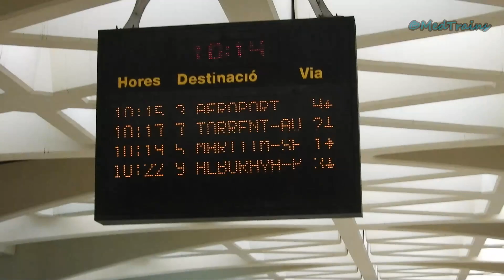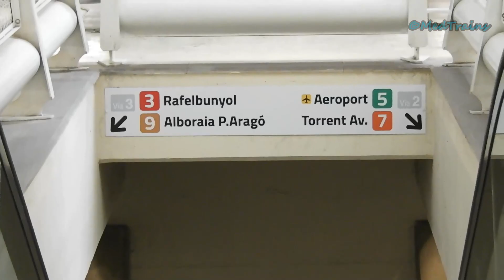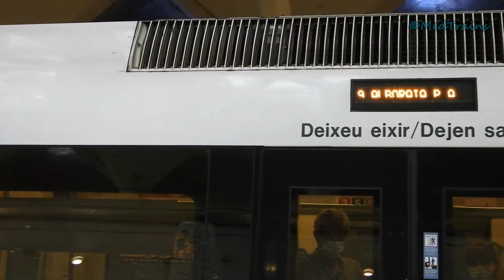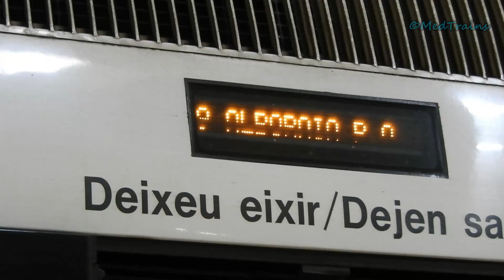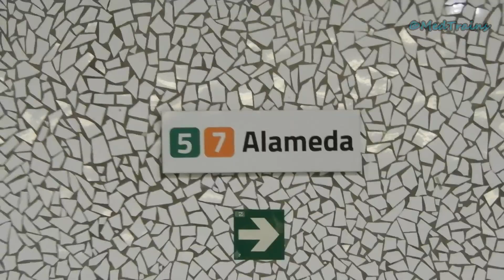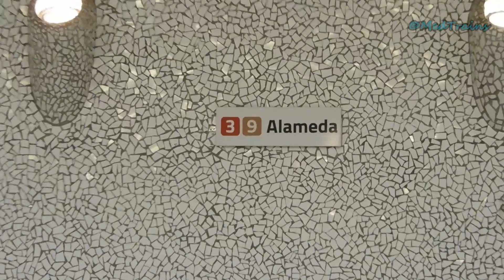Estación de Alameda - Metrovalencia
Un recorrido y circulaciones de metros por la estación de Alameda de Metrovalencia.

Situada bajo el Puente de la Exposición y bajo los Jardines del Túria, se encuentra la estación de Alameda. En esta estación se bifurcan las líneas L3 y L9 de las L5 y L7. Esta a su vez, se emplea como intercambiador de las 4, además de ser donde empieza el túnel central que atraviesa horizontalmente la ciudad. Inaugurada el 5 de mayo del 1995 y diseñada por Santiago Calatrava, es una de las estaciones más bellas de la red de Metrovalencia.

Durante el vídeo vemos cómo es la estación y la circulación de los trenes, algunos de ellos con alguna pequeña rareza como la puerta de acceso PMR de la 4353M1 sin estar completamente pintada o algún tren novedoso como la UT-4333 la cual lleva ya incorporada las nuevas luces de apertura y cierre de puertas y los nuevos botones en las puertas del inicio y final del tren para PMR.

En próximos vídeos iremos viendo más estaciones del centro de Valencia.

00:00 Intro
00:06 Presentación y curiosidades de Alameda
00:42 UT-4353 - L3: Rafelbunyol
01:46 Vistas de la estación
02:06 UT-4344 - L3: Aeroport
02:44 Vistas de la estación
03:21 UT-4341 - L7: Torrent Avinguda
03:41 Vistas de la estación
04:00 UT-4348 - L5: Marítim
04:22 Vistas de la estación
04:40 UT-4338 - L9: Alboraya Peris Aragó
05:15 UT-4343 - L9: Riba-Roja de Túria
05:44 Vistas de la estación
06:03 UT-4333 (renovada) - L5: Aeroport
07:16 UT-4335 - L7: Marítim
08:11 UT-4351 - L3: Rafelbunyol
08:54 Vistas de la estación
09:19 UT-4348 - L7: Torrent Avinguda
09:58 Outro

¡Gracias por tu visualización!